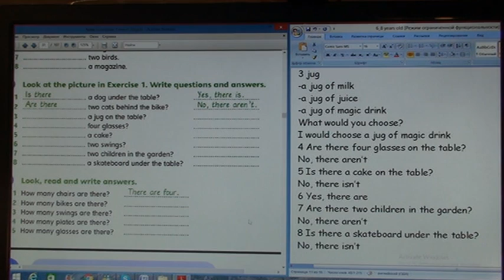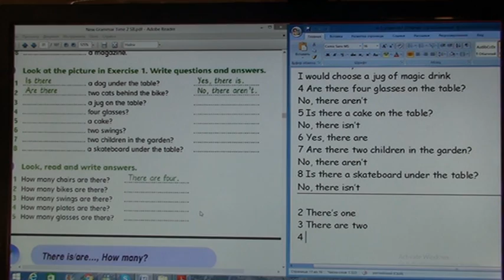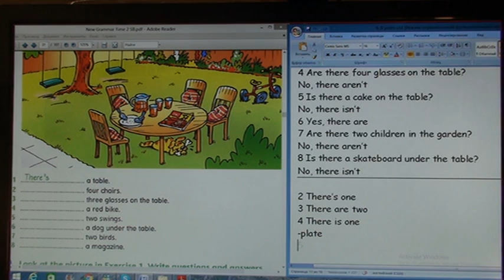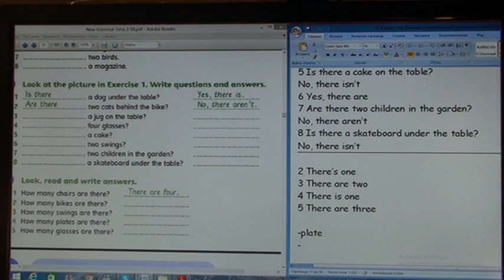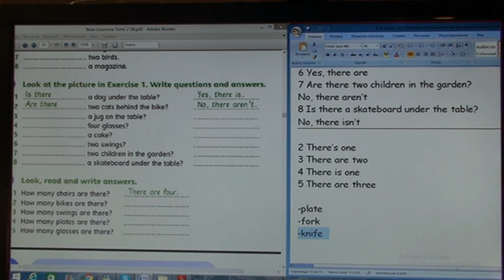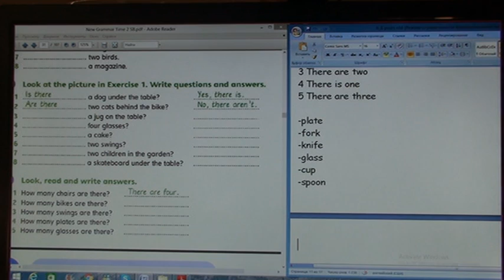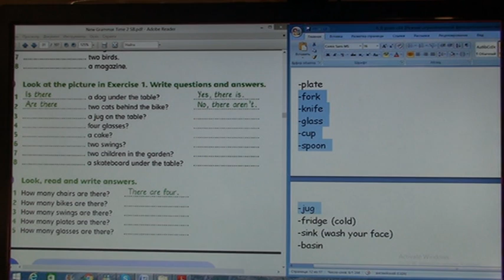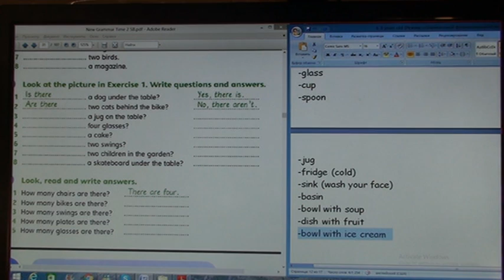222 Школа английского языка в Пушкино _ Дистанционное образование _ (возраст 6…8 лет)